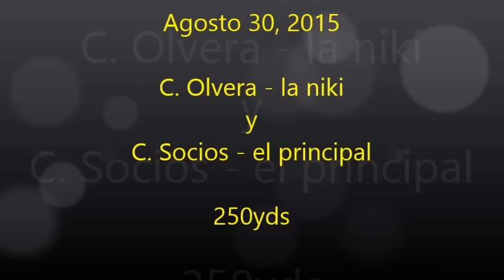7 C Olvera y C Socios